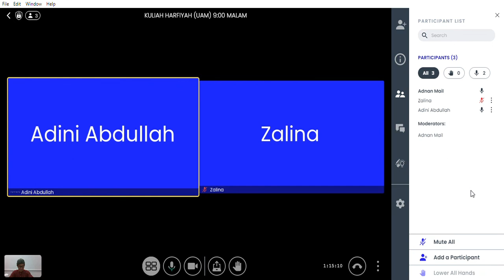KULIAH HARFIYAH UAM | 25/8/2022 KHAMIS 9:00 MALAM | SURAH AS-SOFFAT AYAT 114-144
TARIKH: 25/8/2022
HARI: KHAMIS
MASA: 9:00 MALAM
SURAH: AS-SOFFAT AYAT 114-144